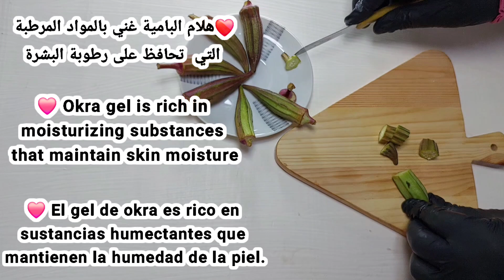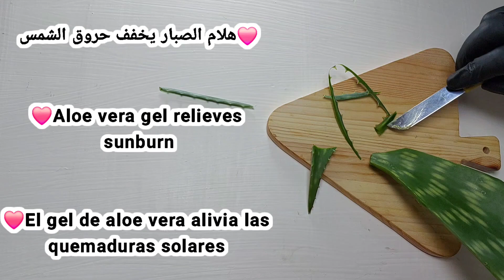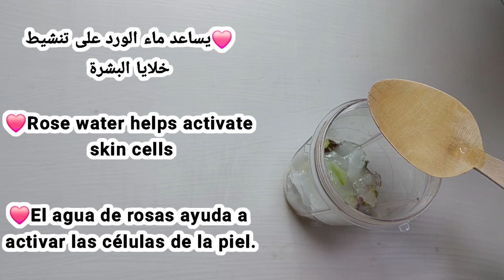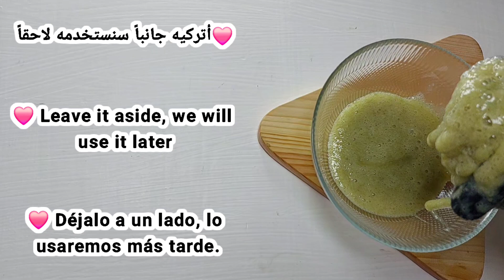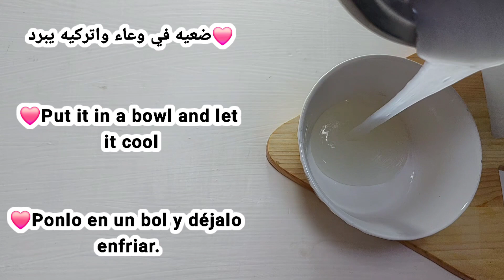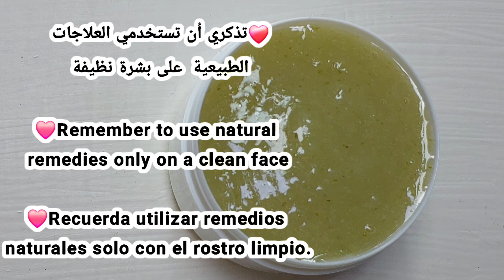Natural collagen for the skin! Apply it before bed and the results will shock you in the morning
magic recipe to lighten the skin and reduce wrinkles
 An effective home mask to refresh the skin and remove signs of aging
 Learn the secret recipe for glowing glass skin using natural ingredients
 The best home recipe to stimulate collagen production and get youthful skin
 A magic mixture to remove wrinkles and improve the appearance of the skin with natural ingredients
 An effective natural mask to tighten and lighten the skin with innovative ingredients
 The secret recipe for glowing, wrinkle-free skin in 3 simple steps
 A natural recipe that gets rid of wrinkles and gives you glowing, glassy skin
 Are you looking for an effective natural recipe to rejuvenate your skin and reduce the signs of aging?  In this video, we will share with you a magical recipe inspired by natural ingredients, which helps boost collagen production, lighten the skin, and reduce the appearance of wrinkles and fine lines.

 The main ingredients of this effective recipe are:

 1. Okra (Okra) gel: Rich in antioxidants and vitamins that promote cell regeneration and stimulate collagen production.

 2. Aloe Vera gel: It contains super moisturizing compounds that give the skin freshness and radiance.

 3. Starch: It absorbs excess oils and reduces the appearance of pores.

 4. Sweet almond oil: Rich in essential fatty acids that enhance skin elasticity and reduce wrinkles.

 5. Vitamin C: A powerful antioxidant that helps lighten and unify skin tone.

 6. Rose water: moisturizes the skin and enhances its natural radiance.

 Try this easy-to-prepare recipe and discover the amazing results for yourself!  This natural mask will give you wrinkle-free and glass-smooth skin.  Just follow the simple steps in the video and enjoy healthy and radiant skin.

 How to get rid of large pores in 3 days / Discover the secret of glass skin